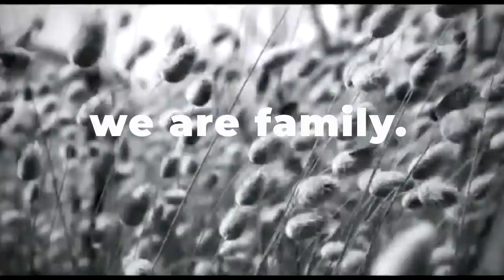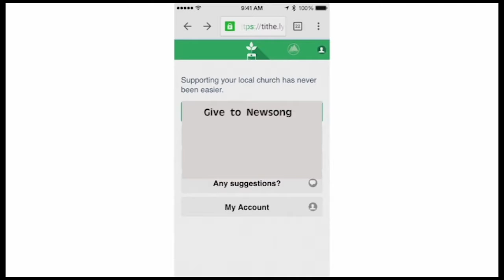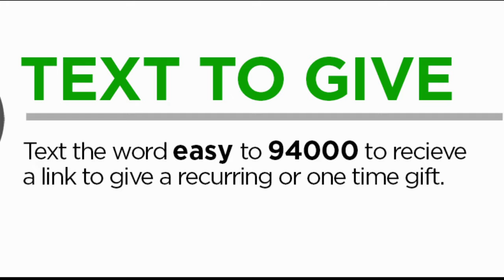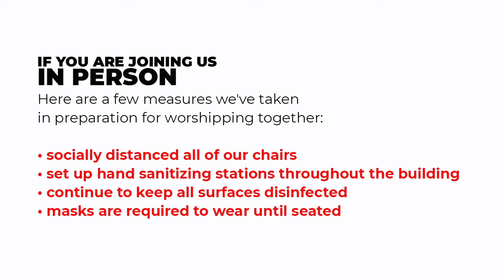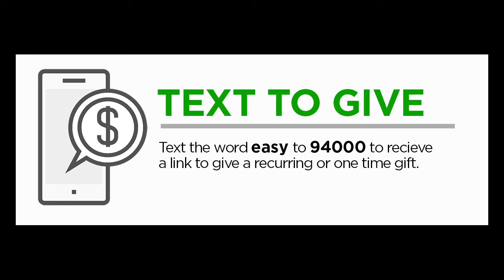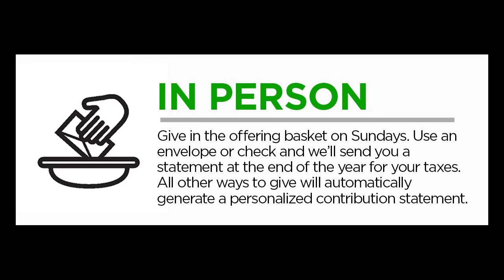Church at Home • Online Sunday Service • in Colorado Springs from your living room • Oct. 25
10:00 AM  • Colorado Springs • Sunday, Oct. 25
You're invited to watch church at home with us or join us in person as we celebrate Jesus in Colorado Springs!

Stephen Hibdon will be delivering an inspirational message along with some other encouraging and fun elements from Newsong Church in Colorado Springs.